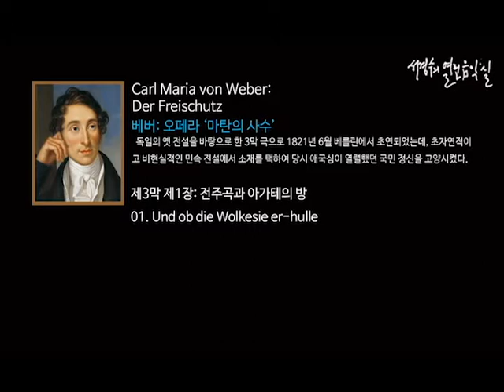베버 서곡 '마탄의 사수’-제3막 제1장: 전주곡과 아가테의 방_01. Und ob die Wolkesie er-hulle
Weber: Der Freischutz troiseme   01. Und ob die Wolkesie er-hulle